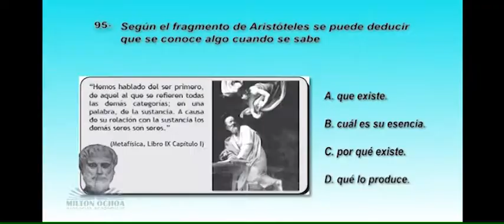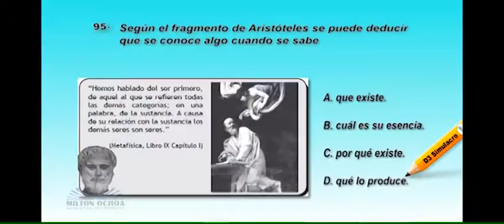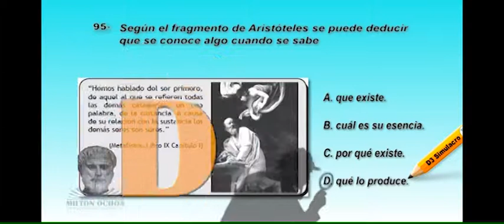SIMD3_215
Filosofía